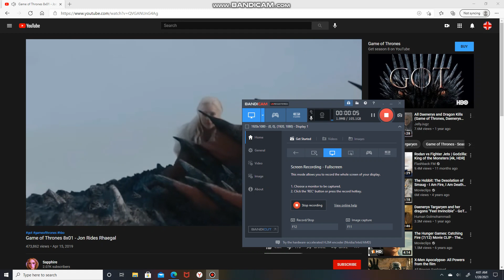Prussian | Spetznaz | Noose